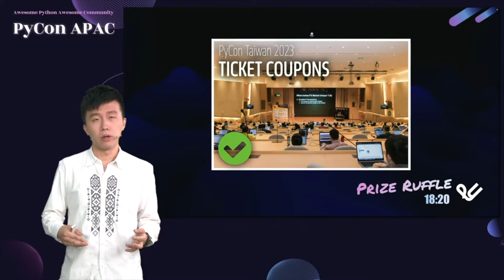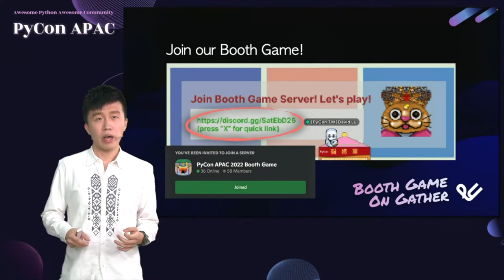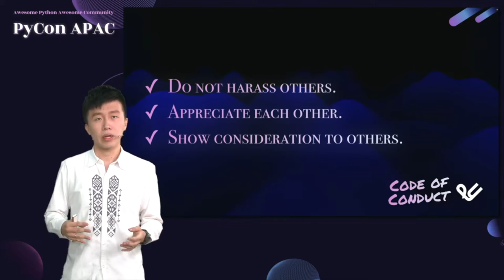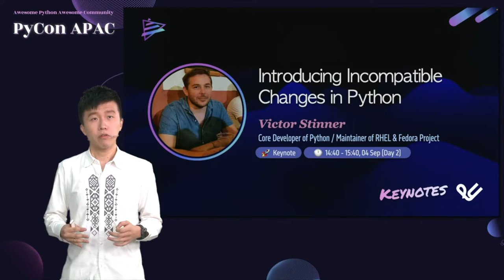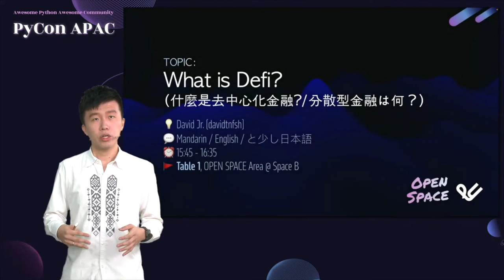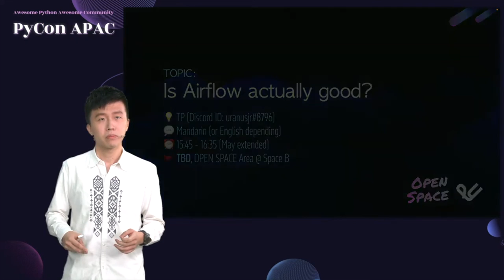第二日大會公告 Announcements in Day 2｜David Yung-Sheng Lu｜PyCon APAC 2022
PyCon APAC 是全球 Python 社群的年度盛會。年會除了有 Python 各方面實例的精彩演講外，還聚集各領域應用 Python 的人交流彼此經驗，分享最新的技術發展。

PyCon APAC is a worldwide gathering of the Python community. In addition to diverse speech topics, the annual meeting also serves as a platform for Python professionals along with enthusiasts to exchange ideas, experiences, and the latest developments.